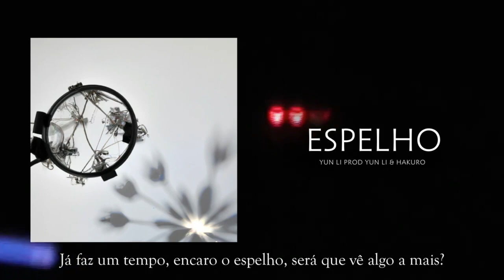Yun Li - Espelho (Prévia completa)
a terceira track de um futuro EP do vito